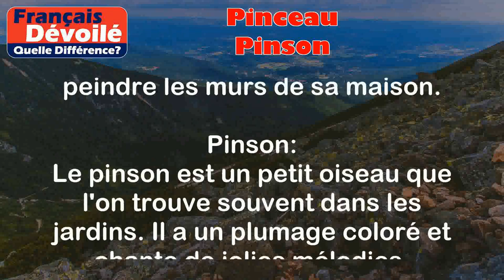Pinceau et Pinson (Quelle Diff.)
Pinceau:
Le pinceau est un outil utilisé pour peindre ou appliquer de la peinture sur une surface. Il est constitué de poils souples et d'un manche en bois ou en plastique.

Exemples :
- L'artiste utilise un pinceau pour créer de magnifiques tableaux.
- La femme utilise un pinceau pour peindre les murs de sa maison.

Pinson:
Le pinson est un petit oiseau que l'on trouve souvent dans les jardins. Il a un plumage coloré et chante de jolies mélodies.

Exemples :
- J'ai aperçu un pinson dans le jardin avec son plumage rouge vif.
- Le pinson chante joyeusement tous les matins près de ma fenêtre.

Différence entre les deux termes :

Le pinceau et le pinson sont deux mots qui se ressemblent phonétiquement, mais qui désignent des choses très différentes. Le pinceau est un outil de peinture, tandis que le pinson est un type d'oiseau. Il est important de bien faire la distinction entre les deux pour éviter toute confusion.